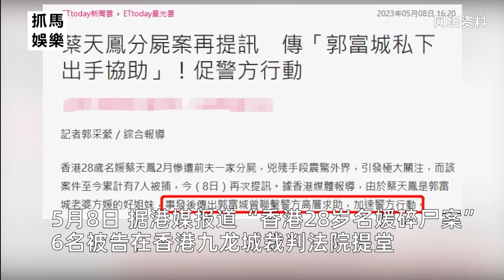香港名媛碎屍案再提訊，現場發現前婆婆DNA，港媒稱郭富城起作用